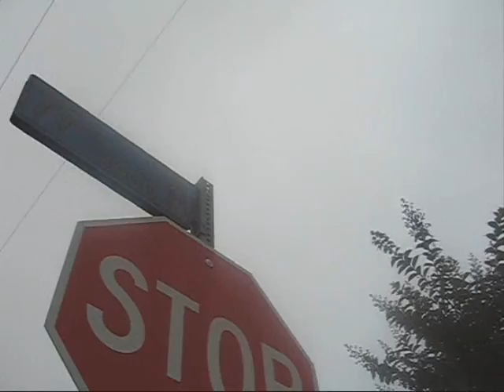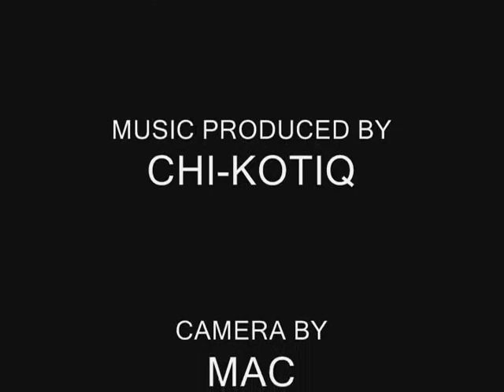AT Dakid- Get ready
My bro's music video he made a while back.